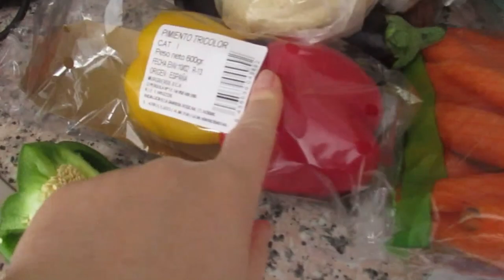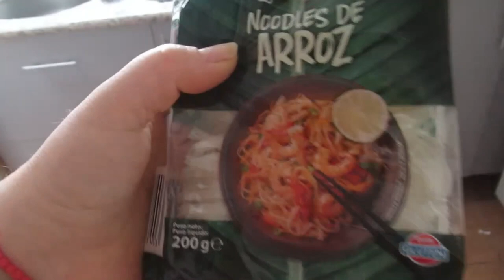Разочаровал тренер 😏На него больше не ровняюсь 😾Как новые👍 ИСПАНИЯ Влог